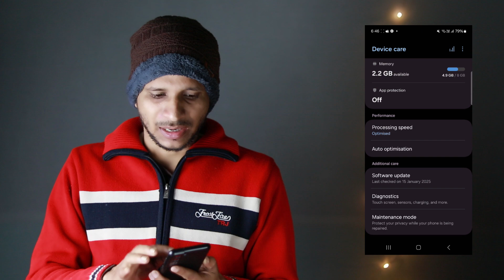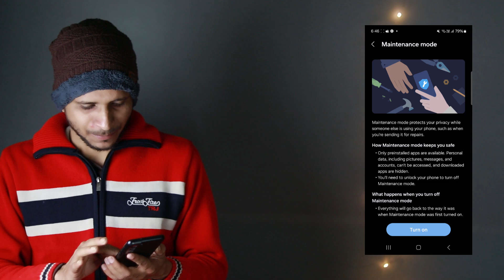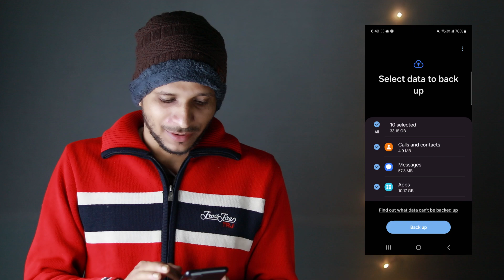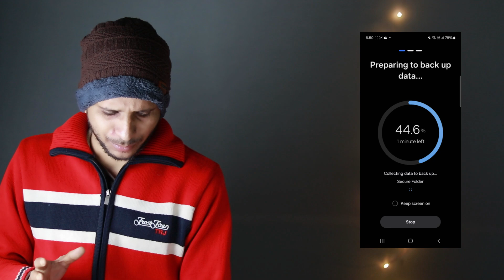OMG! This Hidden Samsung Feature Will Save Your Data!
Did you know your Samsung phone has a hidden feature that can save all your data? Whether your phone gets lost, stolen, or stops working, this feature keeps your photos, videos, and files safe with unlimited cloud storage. In this video, I’ll show you how to enable Samsung’s Maintenance Mode and make sure your important data is always protected. If you’ve ever worried about losing your data, you need to check this out!